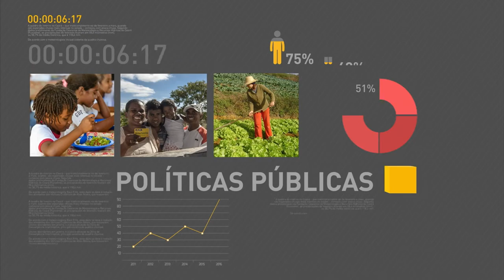Ministro da Defesa fala sobre manifestações contrárias ao governo federal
REPÓRTER NBR - 14.09.16: Ministro da Defesa Raul Jungmann participou, nesta quarta-feira (14) do 18º Fórum Nacional de Altos Estudos. Jungmann falou sobre as manifestações contrárias ao governo federal.